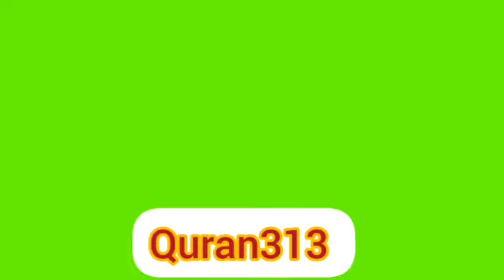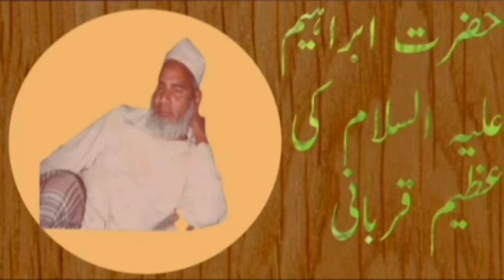حضرت ابراہیم علیہ السلام کی عظیم قربانی// Maulana Qari Haneef Sb R A Multani